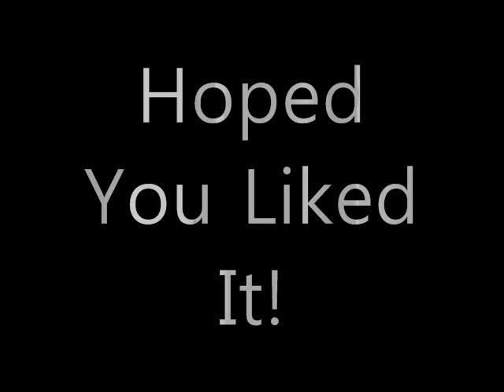Moonlight Sonata- Beethoven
-Comment Please-

Moonlight Sonata